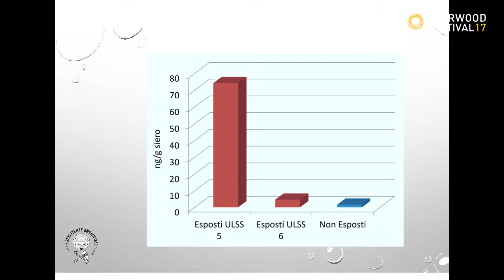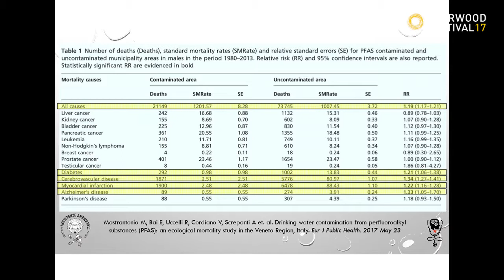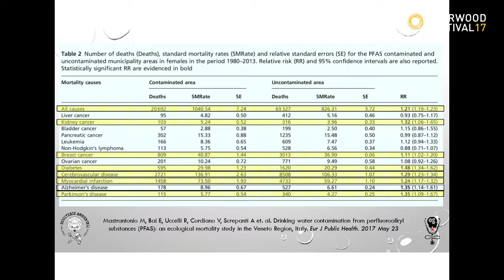22.06.17- Giù le mani dalle nostre terre e dai Beni Comuni - Pt.2/6